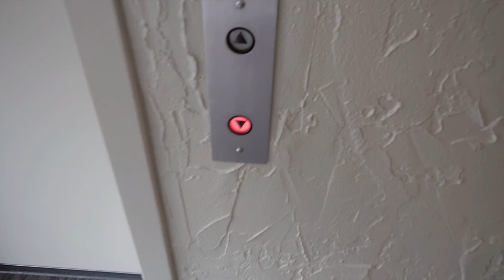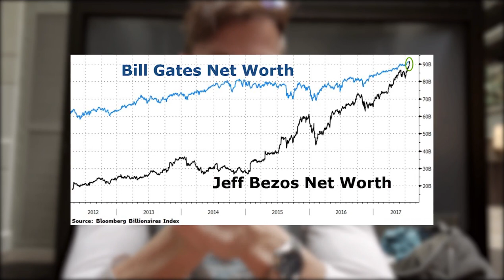6 Tips To Make Your First $100 Billion | JEFF BEZOS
Planning to start a business? Learn how Jeff Bezos created Amazon.com and became the wealthiest man alive! After reading his biography (twice!), I compiled 6 crucial lessons from his life:

Lesson 1: Look for high growth opportunities and get in early
Lesson 2: Own as much of whatever you create as you can
Lesson 3: Don't get comfortable with where you're at
Lesson 4: Be dedicated and see your project through to the end
Lesson 5: Know your strengths, and stick to them
Lesson 6: Expect people will hate you and try to destroy you
(Bonus Lesson!) Regret minimization: make choices that you will regret the least at the end of your life

Of course it's always easier to know something than it is to put it into practice. Good luck applying these lessons to your life. I hope this helps you guys be more successful with whatever project or business you're looking to start.

Source:
The Everything Store, a Biography of Jeff Bezos